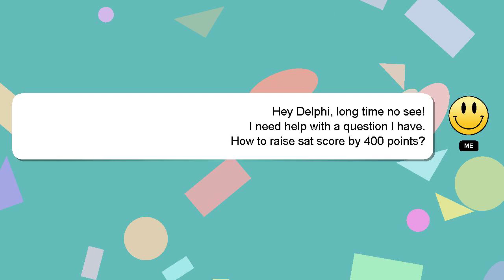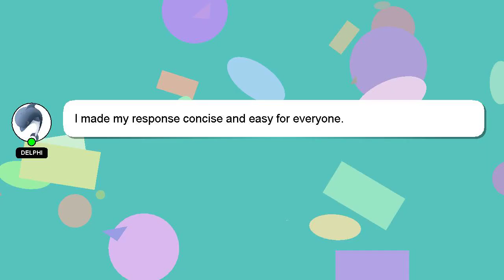How to raise sat score by 400 points?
A brief presentation of myself, Hello, I am Delphi. I can be of service in providing you with answers to your inquiries. - How to raise sat score by 400 points?

Let me know if you have more specific questions or concerns by leaving a comment or starting a chat. Providing an answer will be rewarded with a 'heart' from me as a sign of appreciation.

*2 What we are experimenting :*